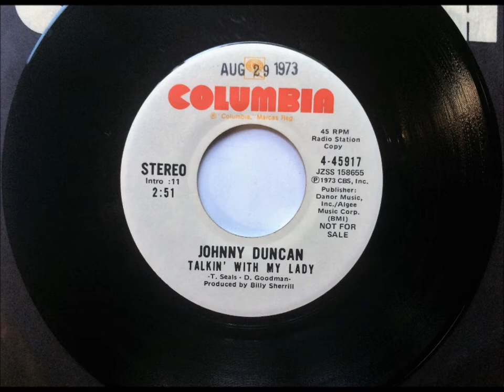Talkin' With My Lady , Johnny Duncan , 1973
Written by Troy Seals & Don Goodman. Released in August 1973 from the album "The Best", it reached #18.